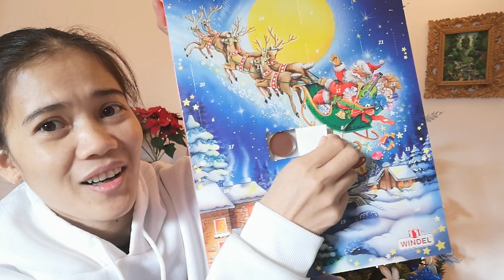Christmas Tree decor 2020|Cheap Decor|Malipayong pasko|Joyeux Noel @ tous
MERRY CHRISTMAS TO ALL OF US
MALIGAYANG KAARAWAN JESUS CHRIST.